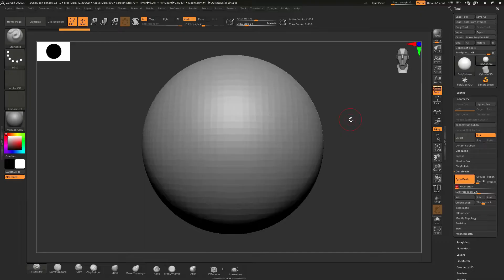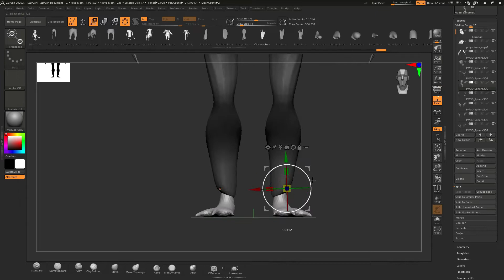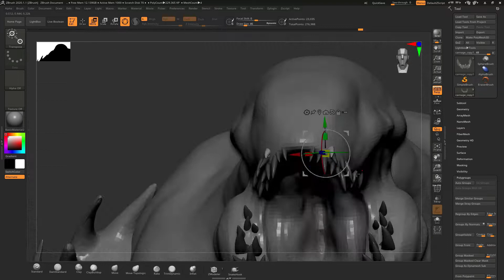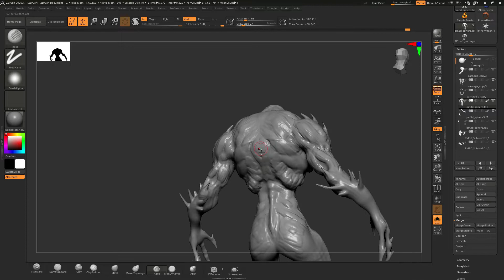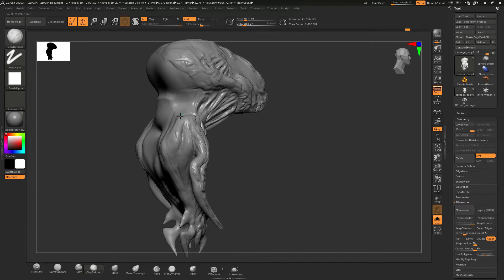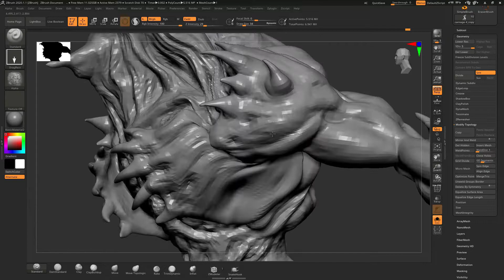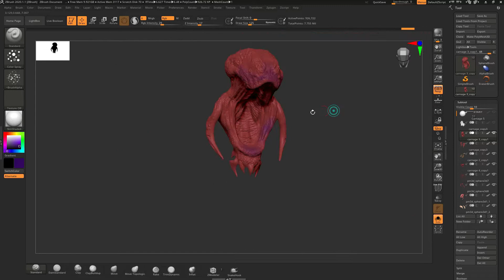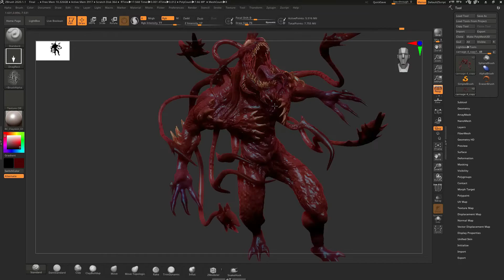Carnage Concept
Dheep Studio proudly presents Carnage time-lapse from ZBrush showing our process to creating complex concept designs.I hope you guys like it.